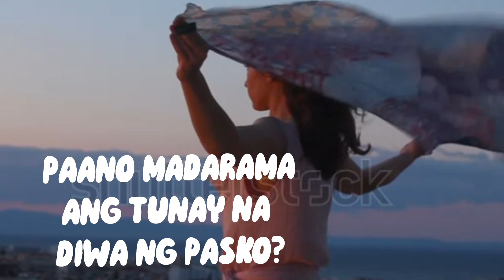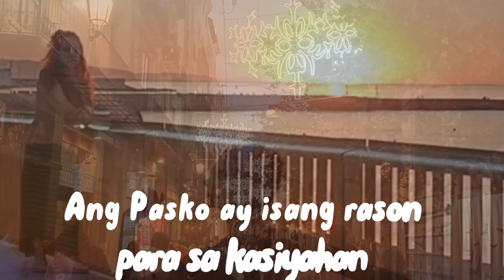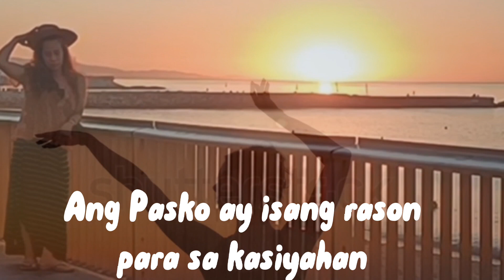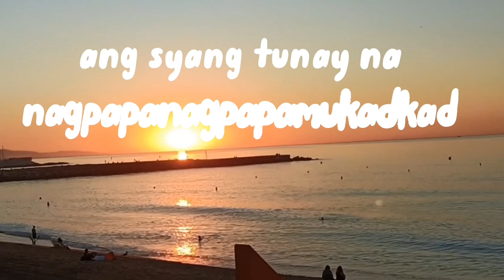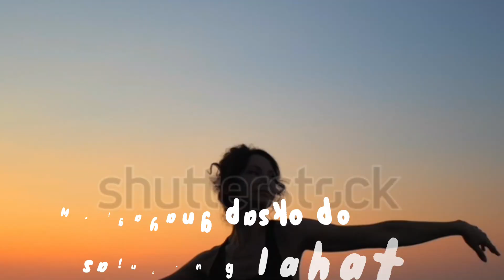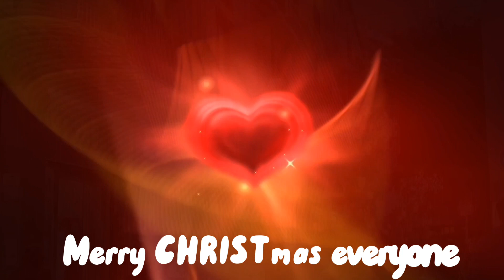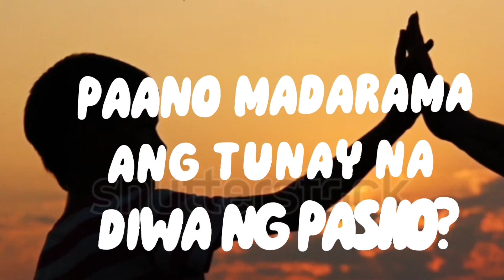TULOY PA BA ANG PASKO?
This video is made for inspirational purposes only🎤🎵❤️